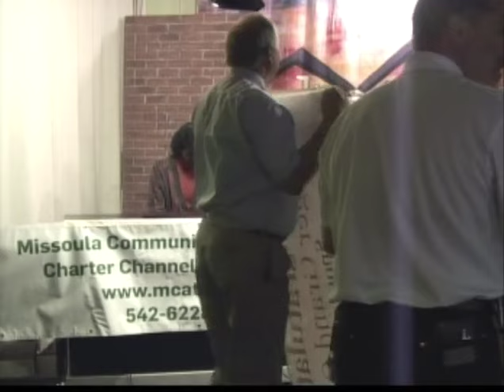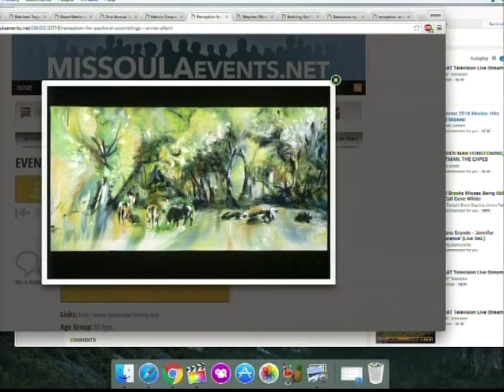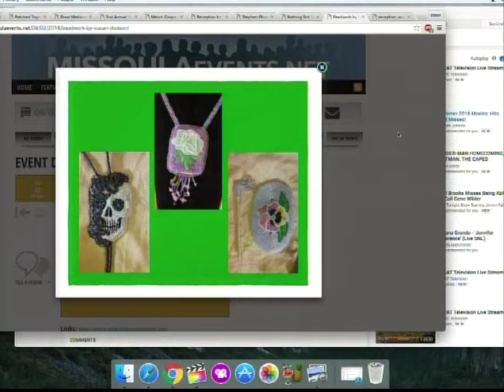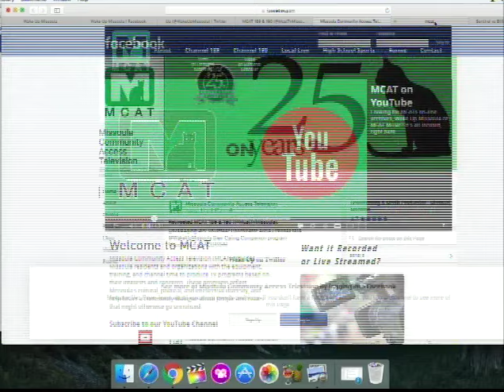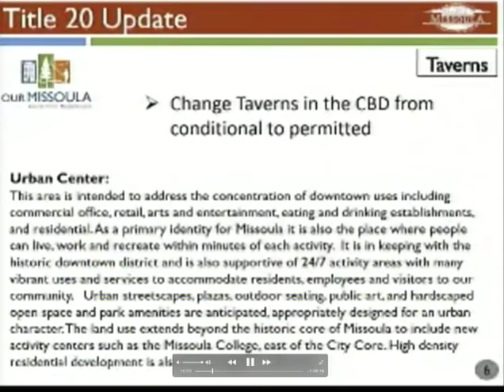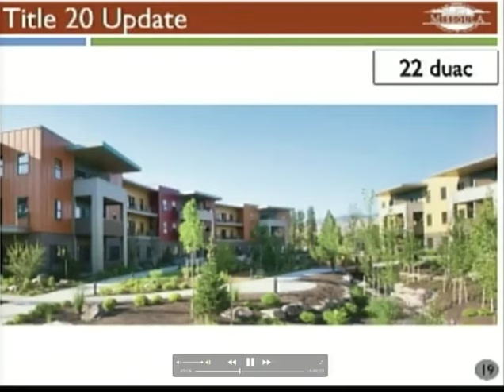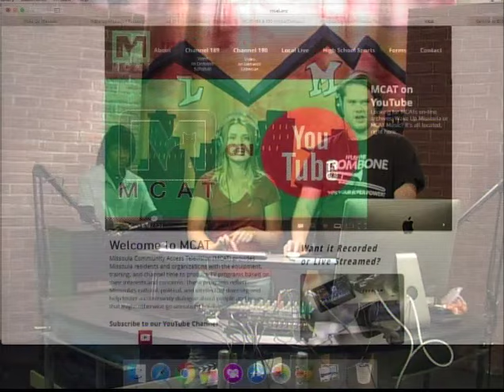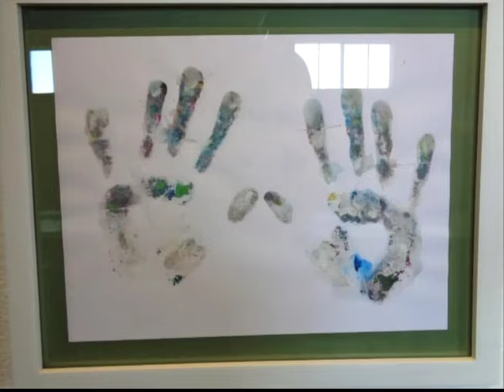Wake Up Missoula 09-02-2016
The Last Best Morning Show! It's Friday and it's also First Firday so Wake UP Missoula has all your events and activities for your Friday evening. We have some new programs and a live broadcast tease of Sentinel. Asaph Adonai has musical note featuring one of the more popular 4-man group of the 30s and beyond. Scott talks about city council and the new permitting proccess with dwelling units in residential vs commercial. New programs on MCAT to keep you indoors during this rainy weather we'll be having over the weekend. Have a great weekend and we'll see everybody Wednesday after Labor Day!!!